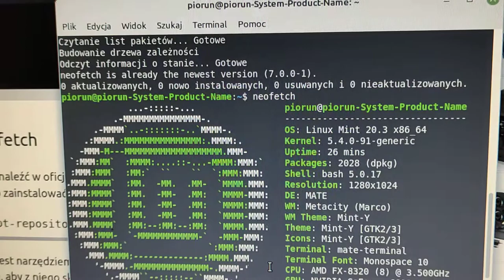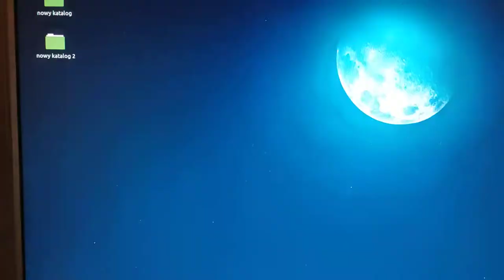dzień z życia lunuxsiarza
zmiana dysku systemowego z 500 gb  Samsunga na 1 terabajtowego Seagate barracuda